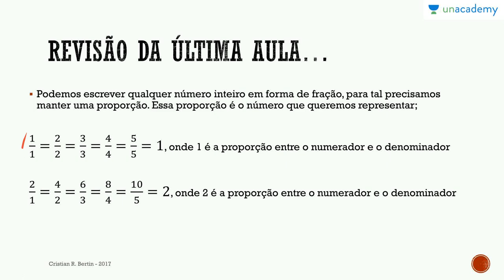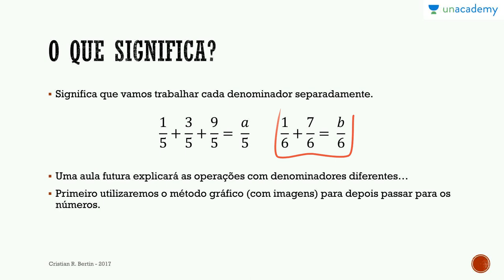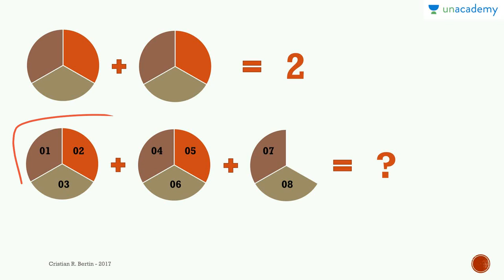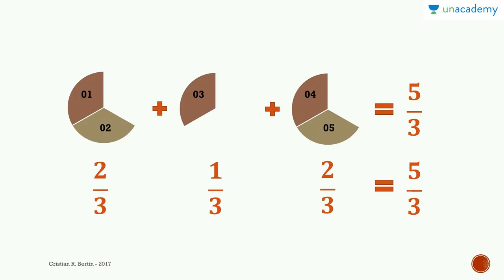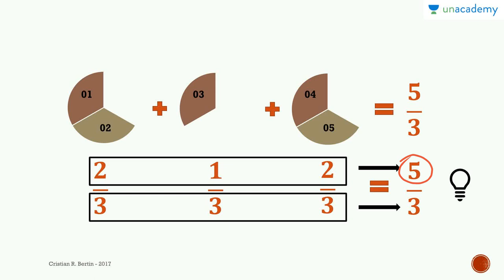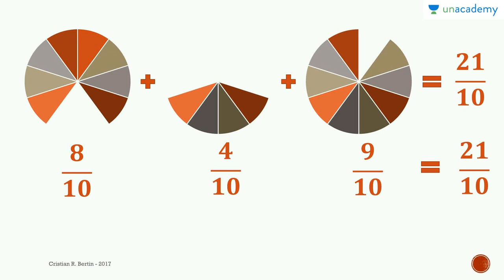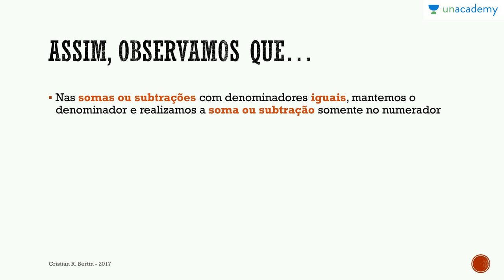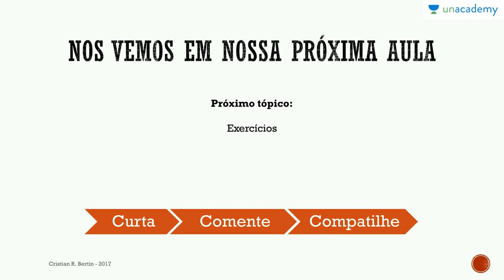Frações para ENEM - Aula 3: Adição e subtração com o mesmo denominador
Aula 3:  Adição e subtração com o mesmo denominador

Para a lição anterior : Frações para ENEM - Aula 2: Tipos de frações e frações a partir de números inteiros